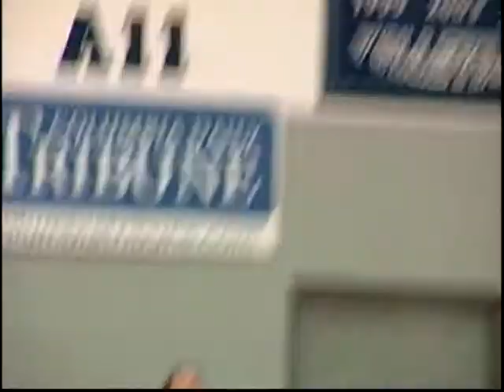Big 12 Honor for Haith (Monday, March 5)